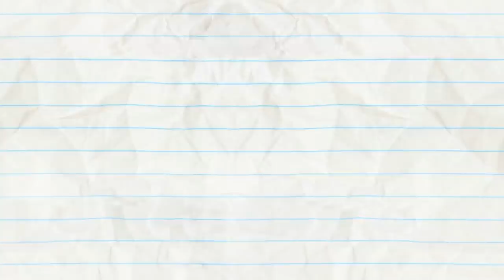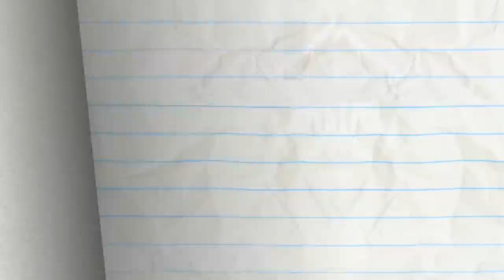Can Pencilmate Get Out Of Bed In Drawing A Blanket Animation | Cartoons | Pencilmation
2:36 - HEAP OF TROUBLE

5:27 - A DATE WORSE THAN DEATH

7:59 - FULL HOUSEMATE

10:12 - SIGNAL & VOID

11:30 - SEIZE THE DOOMSDAY

15:08 - LORD OF THE FRIES

17:29 - FARMAGEDDON

20:09 - MATE IN THE MOON

22:26 - CITIZEN TRAIN

24:54 - CHOPSTICKY SITUATION

26:18 - THE SWORD AND THE GROAN

28:13 - FORBIDDEN FLUTE

30:32 - SCRAMBLED LEGGS

33:31 - SETTING THE BAR LOW